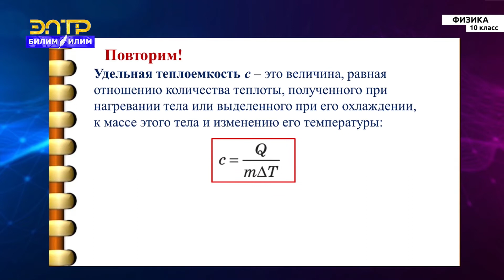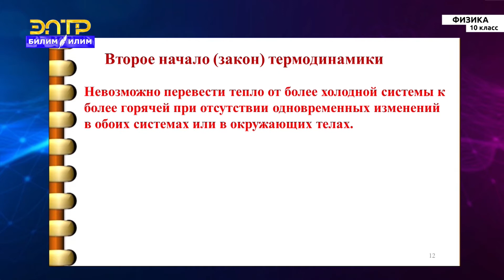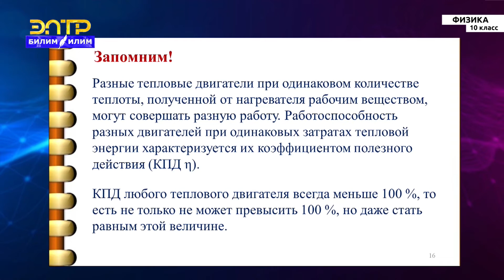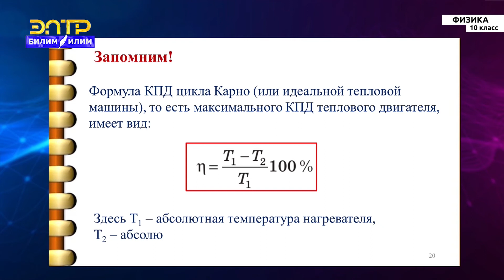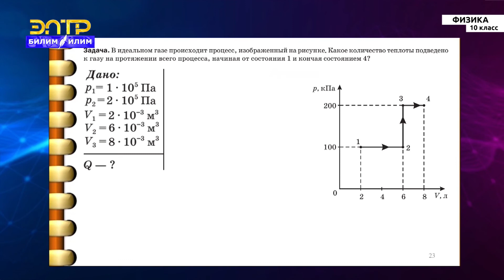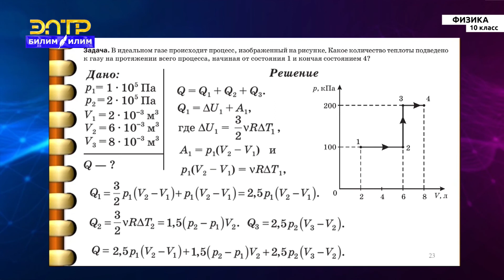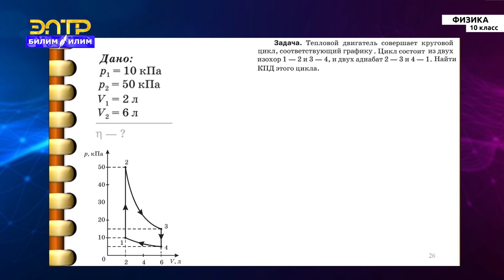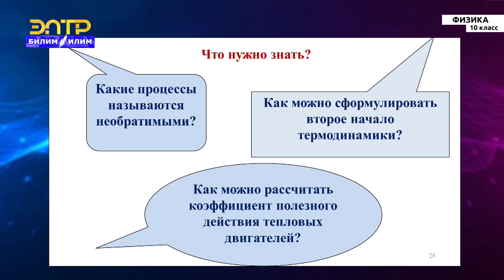10-класс | Физика | Обратимые и необратимые процессы. КПД тепловых двигателей